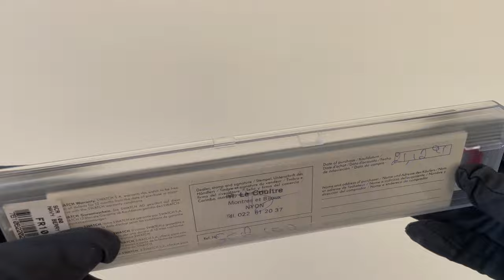New Swatch Navy Berry SCR100 chronograph watch 1990s